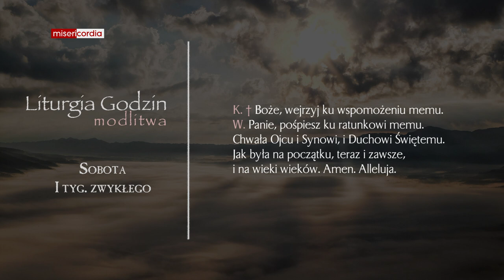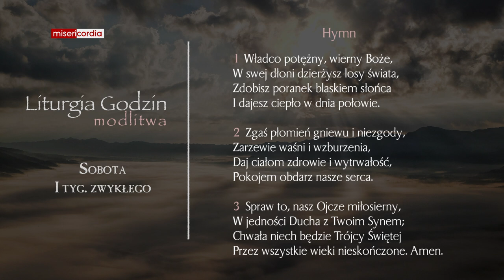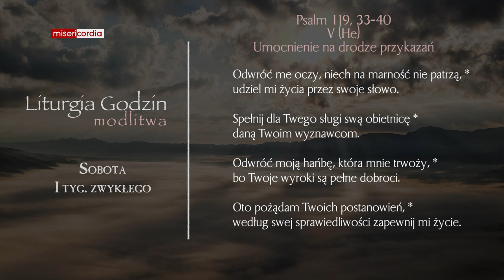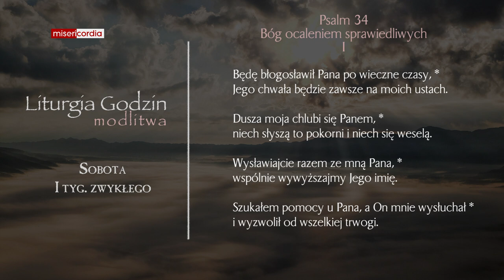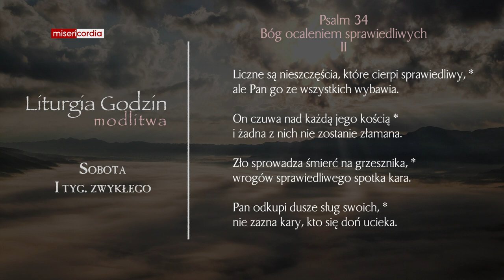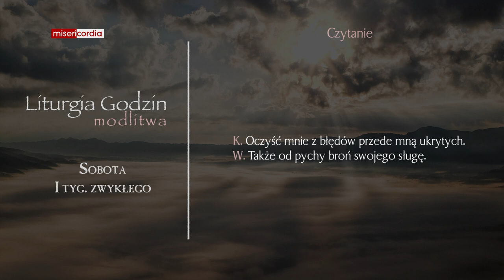Liturgia Godzin | Modlitwa Południowa | Sobota, I tyg. zwykłego